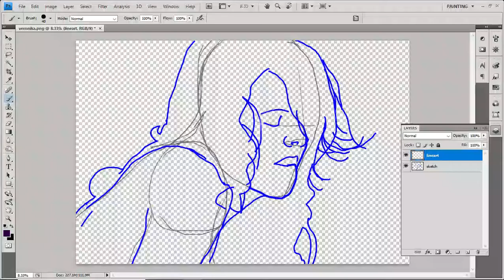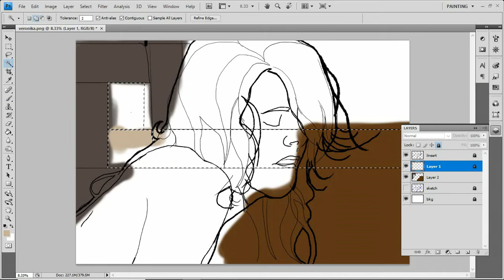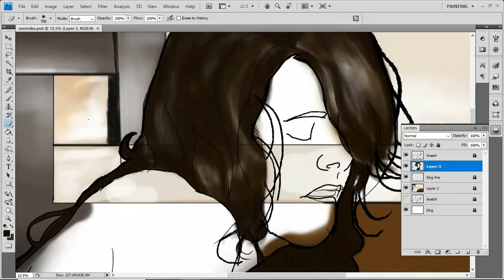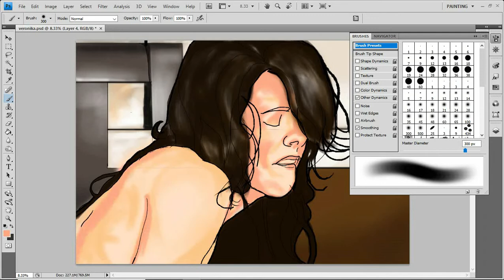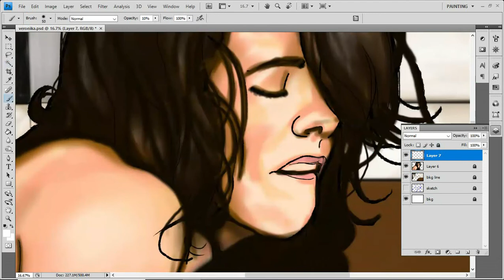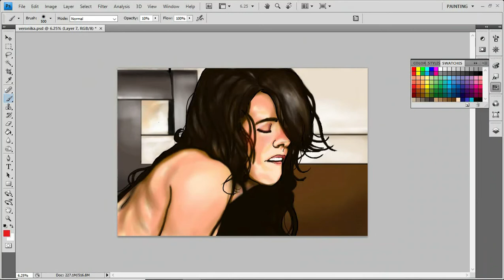Isn't all art, "fan art"?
This question. it came up this week and it basically says that you're either drawing things that you're a fan of or drawing for people who are a fan of you. What do you think?